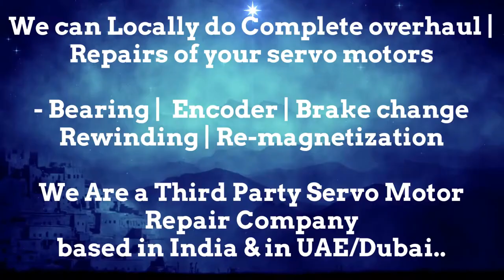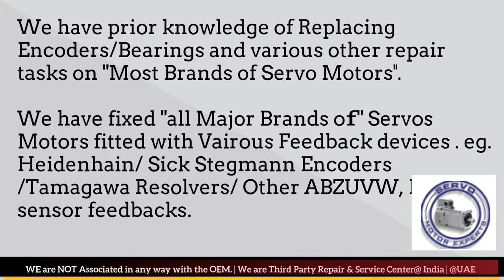Jyoti ACE India SINUMERIK,servo motor encoder wiring,servo encoder alignment,Resolver Health Check